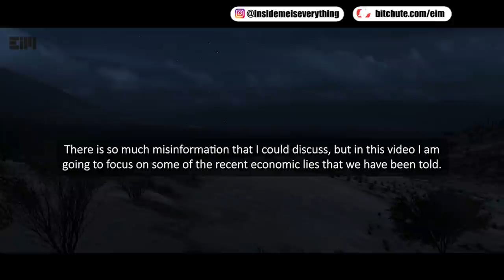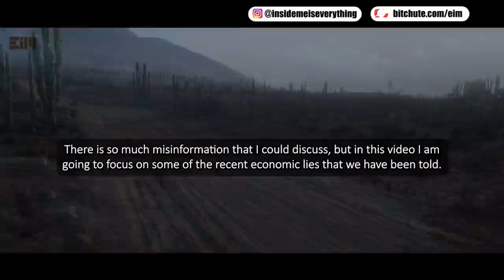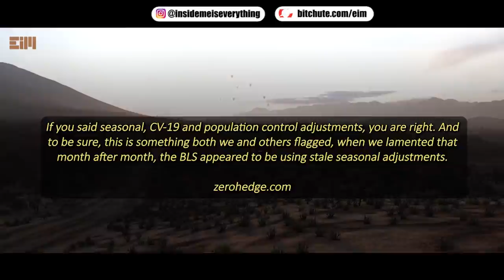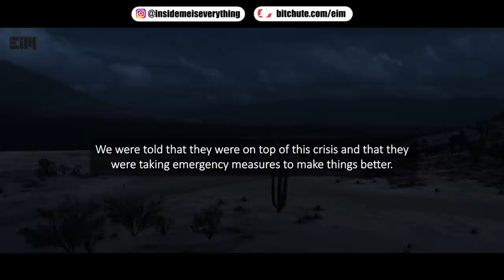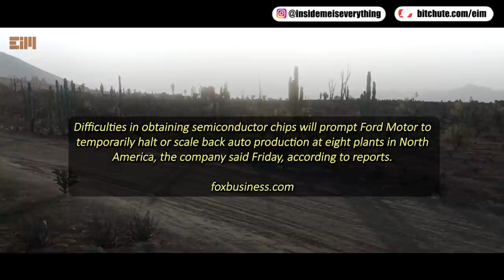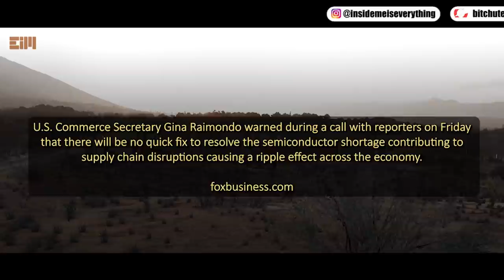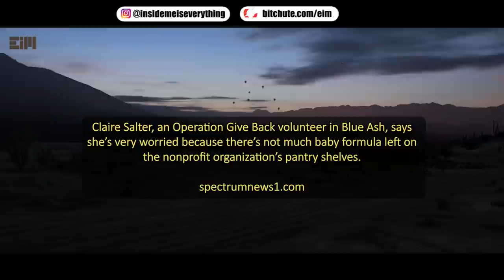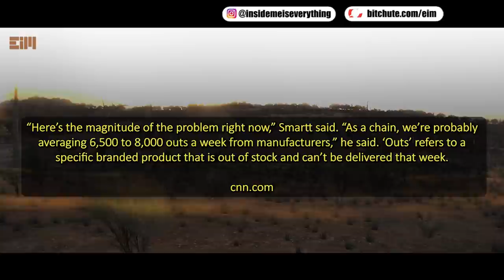THERE’S SOMETHING MUCH BIGGER GOING ON HERE